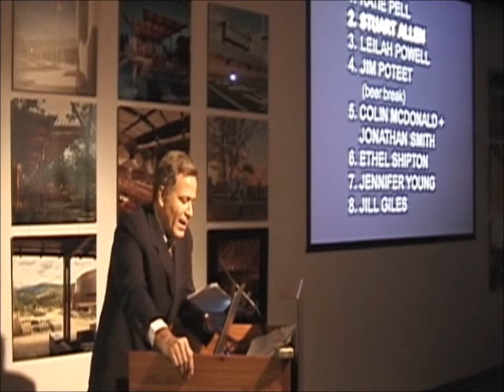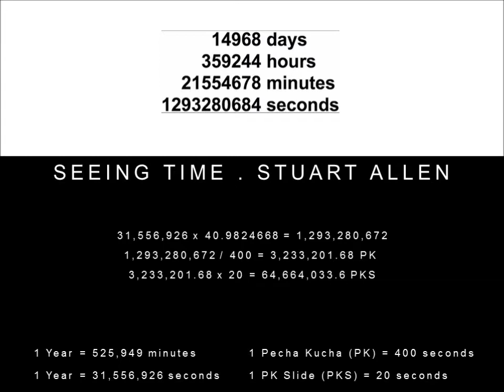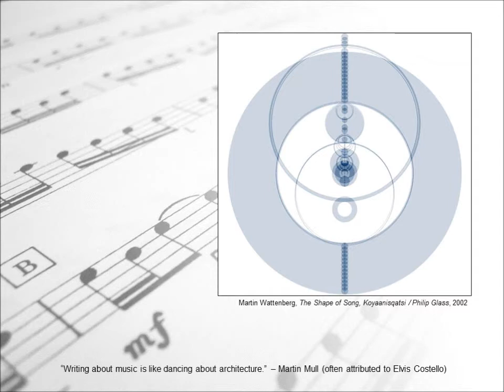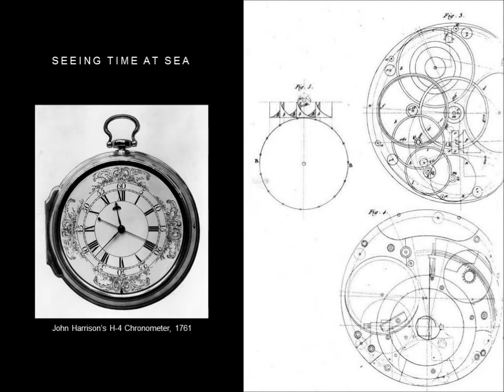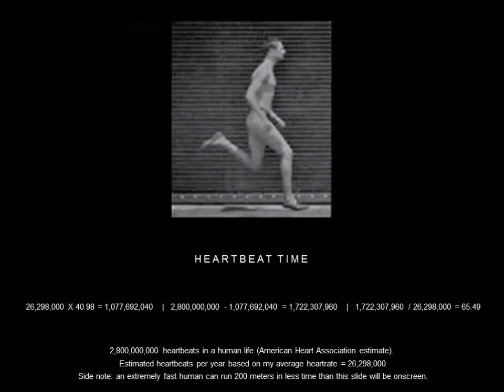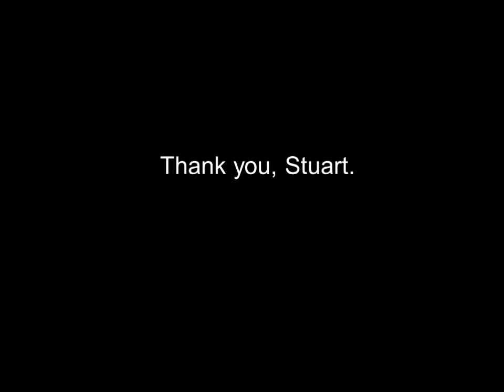Stuart Allen at PechaKucha San Antonio Vol 4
Artist Stuart Allen presents about time, space, art, and life at PechaKucha San Antonio Volume IV.